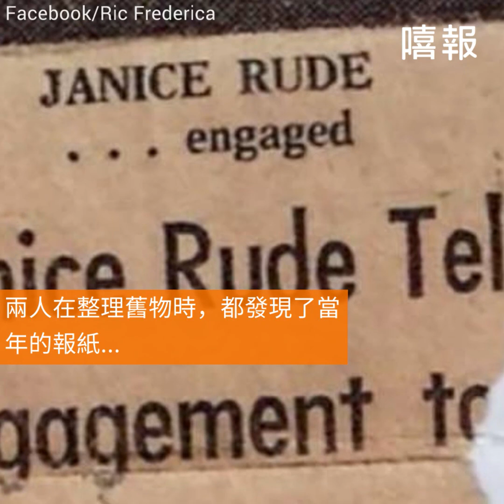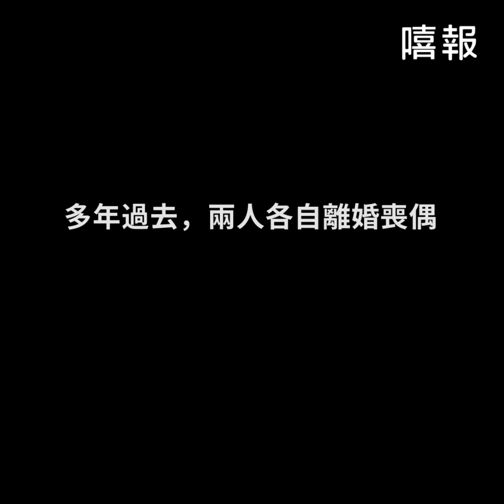49年後女兒在媽媽皮包裡找到的東西，讓她......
這對男女年輕時，便一見鐘情，但因家長反對而分手，從此各自展開新生活。沒想到事隔多年後.